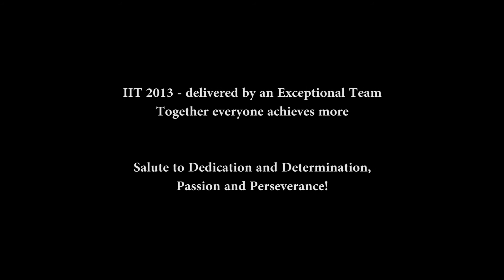Gene Kranz Interview - Apollo 13 Mission - NASA, at IIT 2013 Global Conference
Gene Kranz, speaking about Apollo 13 Mission - Courage, Determination, Leadership, 'Failure is not an Option', 'Houston, we have a problem'. with Mateen Syed